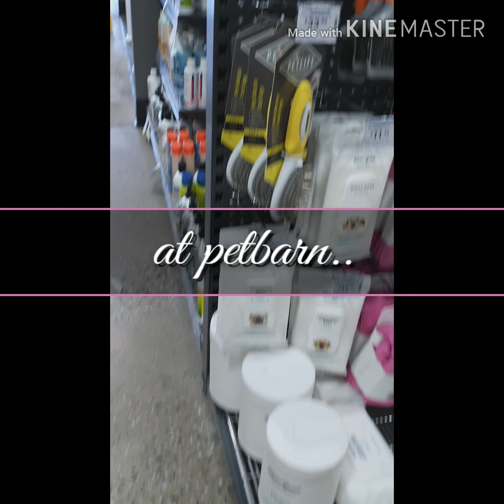Going to petbarn store..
petbarn mga guys is tindahan ng mga gamit ng mga pet katulad ng aso,pusa,fish,at iba pa...